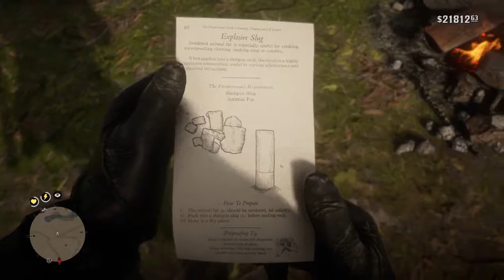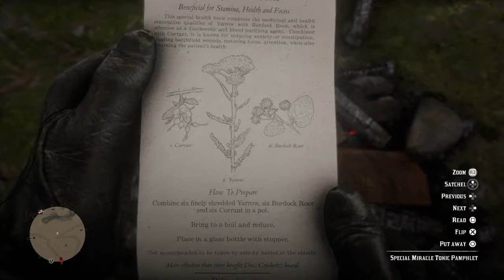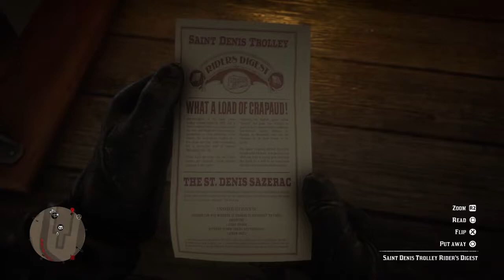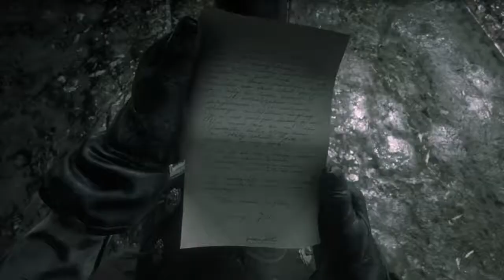Red Dead Redemption 2